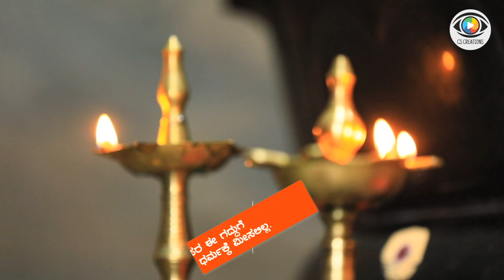KANAKA TEMPLE, KAGINELE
kanakadasa ancient temple located in kaginele, its a beautiful temple where you can visit temple in haveri district.